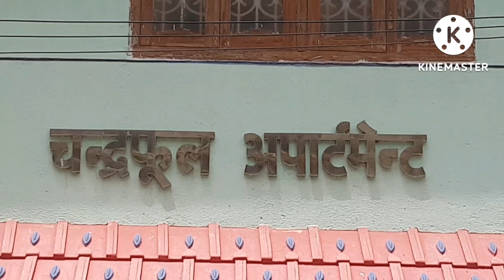Independence Day 15th August| India Flag#indiancelebration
Hi Friends
Is video me 15th August celebration dikhaya hai aap sab pura video zarrur dekhe